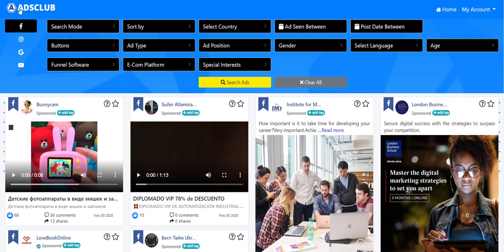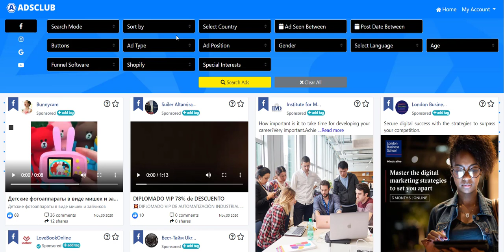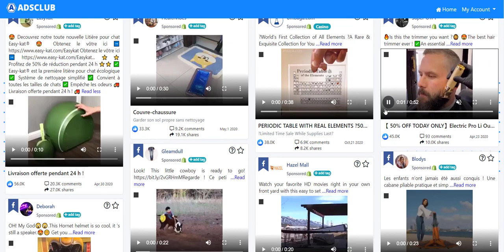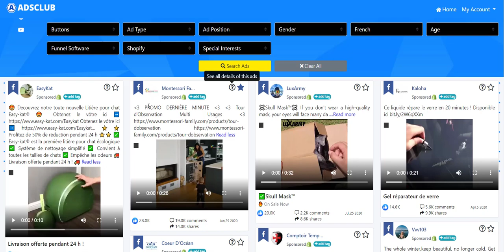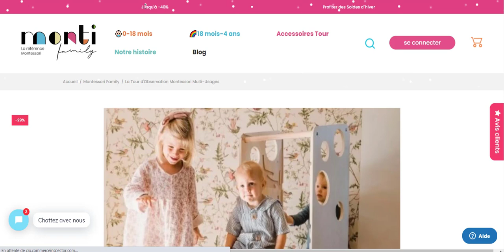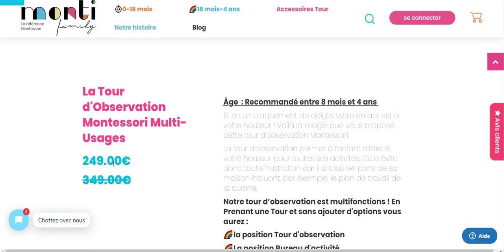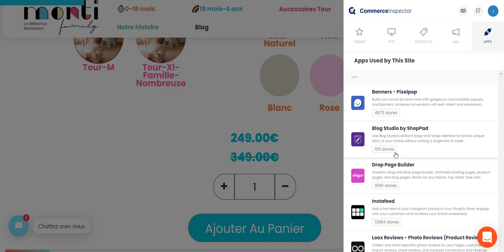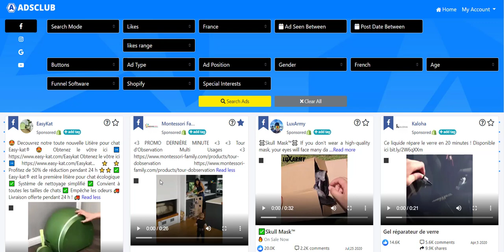Trouvez des Produits GAGNANTS à VENDRE en moins de 10min !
Dans cette vidéo, je vous présente un outil exceptionnel qui permet d'espionner toutes les publicités de vos concurrents et de copier leurs PRODUITS GAGNANTS, le tout en quelques clics.

Adsclub est décidemment un outil de dingue qui vous permettra de catapulter vos résultats en répliquant les meilleures publicités gagnantes de vos concurrents.

Adsclub va complètement changer votre façon de faire du Marketing en ligne !

Notre Outil vous permet d'espionner instantanément toutes les publicités Facebook/Instagram/Youtube/Google, puis de copier les campagnes les plus performantes dans votre niche.

Imaginez les économies en terme de temps (et d'argent) que vous pourriezfaire si tu sautais facilement la terrible "phase de test de produits"
qui décourage tellement de débutants...